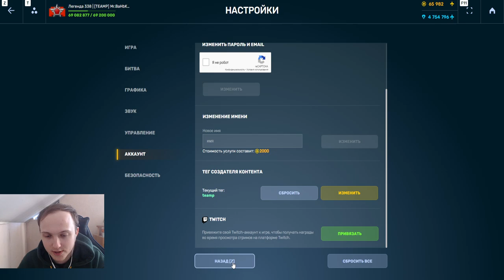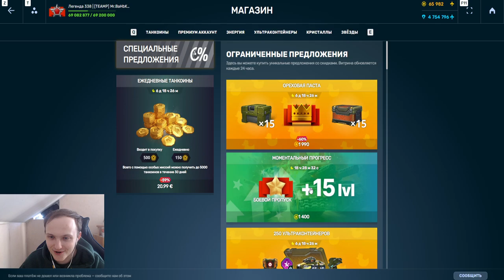2 МИЛЛИОНА КРИ , 3 МЕСЯЦА ПРЕМА и 10 ГОЛДОВ ПО 50К КРИ - ЛУЧШИЙ ПРАЗДНИК ОКОНЧЕН В ТАНКАХ ОНЛАЙН